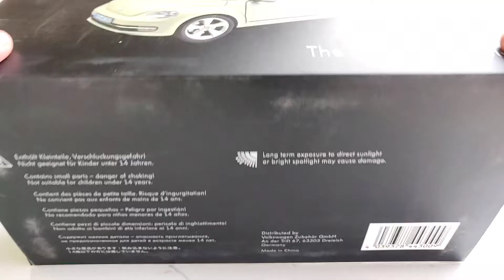UNBOXING and REVIEW VW Beetle Convertible by Kyosho || Scale 1/18 || Diecast Modelcar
Today I am going to walk through you with the UNBOXING and REVIEW  VW Beetle Convertible by Kyosho.

Model Review-
-Very heavy in weight and made of metal.
-Excellent paint job .
-Front Head lights looks good.
-Tail lights looks very nice, clean and detailed.
-Wheels looks great with working suspension and rotates very well.
-Interiors are excellent with lot of details on the dashboard and steering.
-No gaps in doors.
-VW logo on front and rear looks great.
-Great details on engine bay.
-Carpeted flooring in the cabinet and but not in boot.
-Its an excellent model.

I would definitely recommend this model.